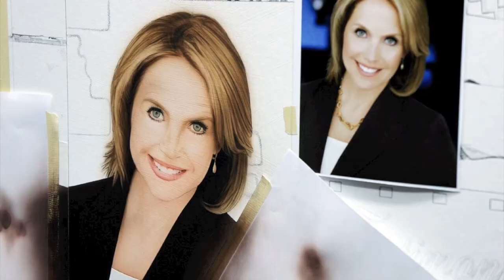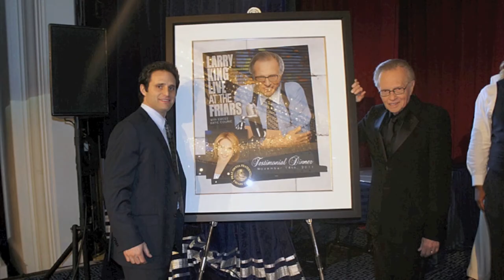Larry King Friars Club Dinner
The Friars Club had a dinner in honor of Larry King last week.  I made a portrait painting for the event, which was signed by Donald Trump, Kathy Griffin, Collin Quinn and other members of the Friars Club who were in attendance.